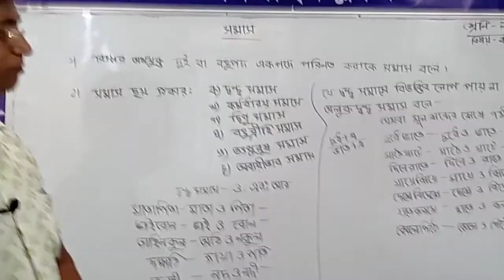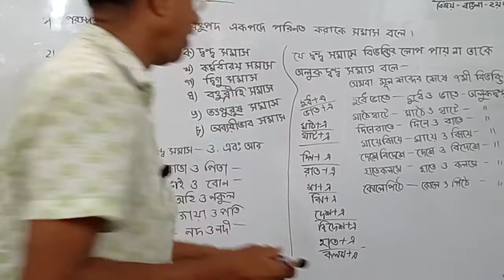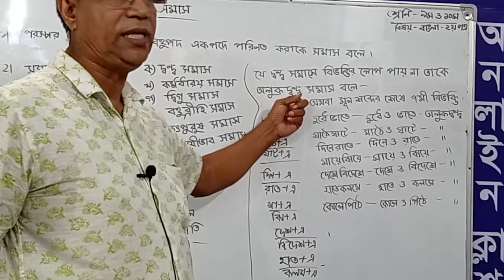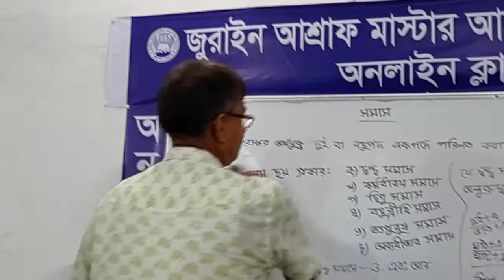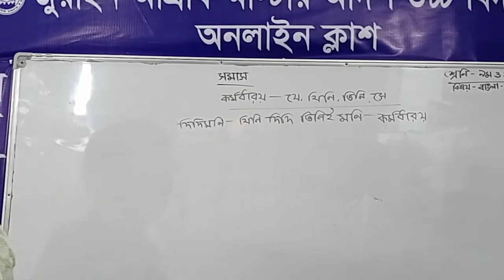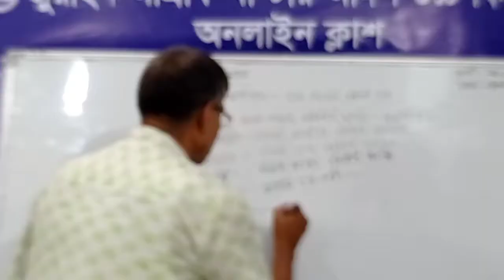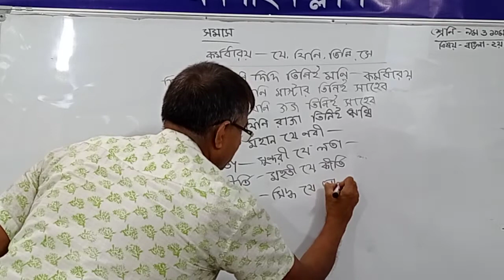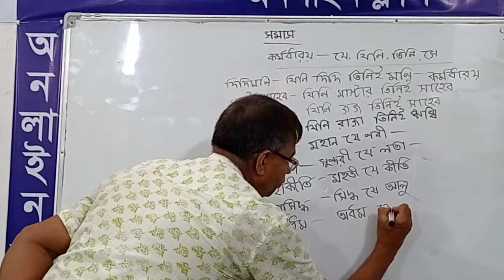শ্রেণিঃ ৯ম ও ১০ম, বিষয়ঃ বাংলা ২য়, সমাস৷